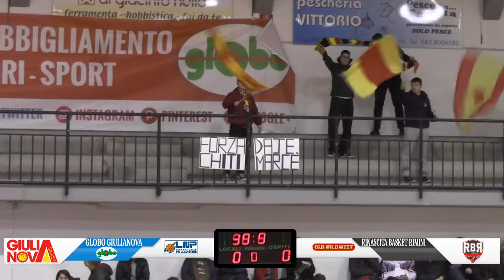Globo Giulianova Basket 85-Albergatore Pro RBR 80-64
Replica integrale VIII giornata di ritorno campionato SerieBOldWildWest girone C

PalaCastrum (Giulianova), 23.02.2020